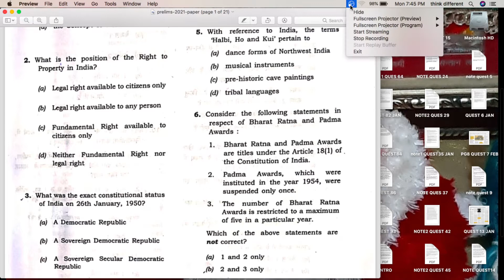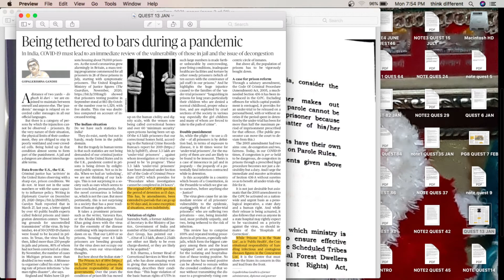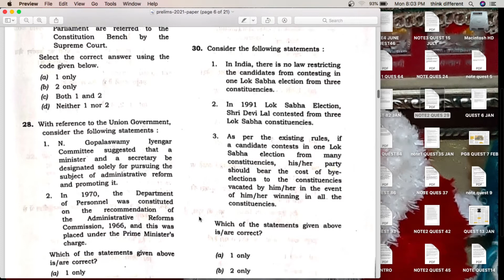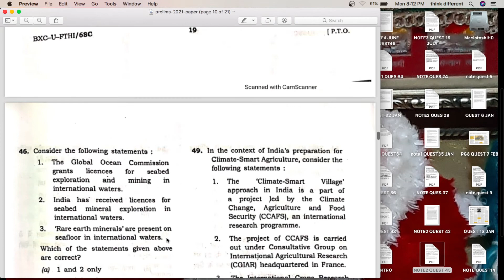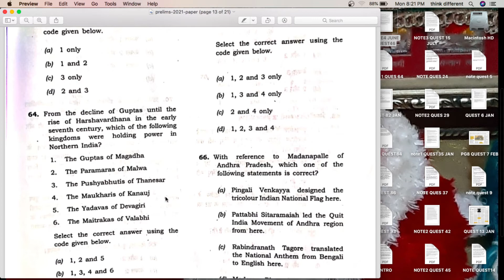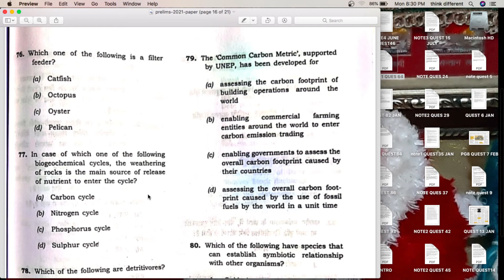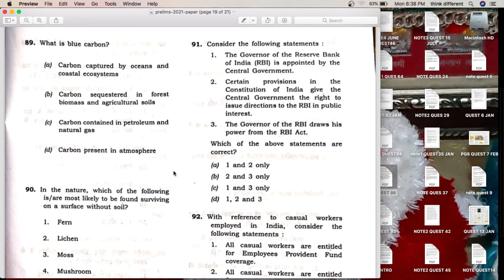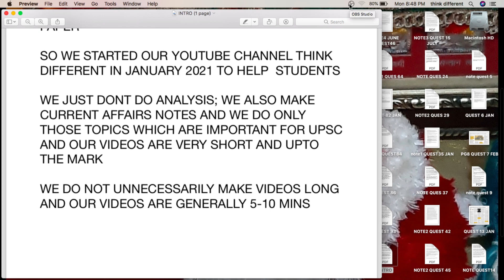ias prelims 2021 analysis; upsc prelims 2021 analysis; cse 2021 prelims analysis; think different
THINK DIFFERENT:- ITS A TEAM OF EX ASPIRANTS WITH 15-20 YEARS OF EXPERIENCE
WE HAVE GONE THROUGH THIS EXAM MANY TIMES ( LATEST IN 2019) AND CROSSED PRELIMS AND MAINS MOST OF THE TIME AND WERE ONE OF THE TOP SCORERS IN GENERAL STUDIES
WITH OUR EXPERIENCE WE KNOW WHAT UPSC WANTS FROM STUDENTS IN GENERAL STUDIES PAPER
SO WE STARTED OUR YOUTUBE CHANNEL THINK DIFFERENT IN JANUARY 2021 TO HELP STUDENTS
WE JUST DONT DO ANALYSIS; WE ALSO MAKE CURRENT AFFAIRS NOTES AND WE DO ONLY THOSE TOPICS WHICH ARE IMPORTANT FOR UPSC AND OUR VIDEOS ARE VERY SHORT AND UPTO THE MARK
WE DO NOT UNNECESSARILY MAKE VIDEOS LONG AND OUR VIDEOS ARE GENERALLY 5-10 MINS